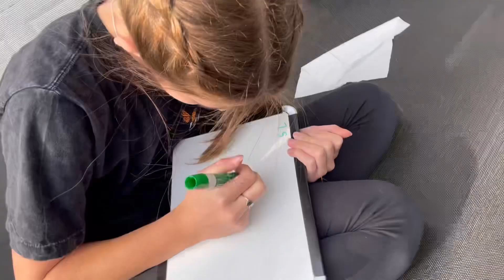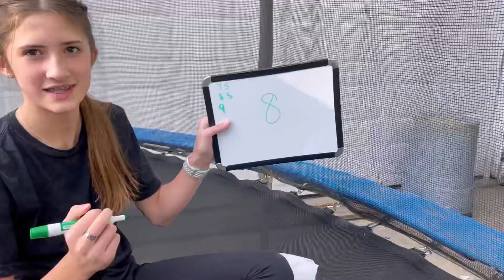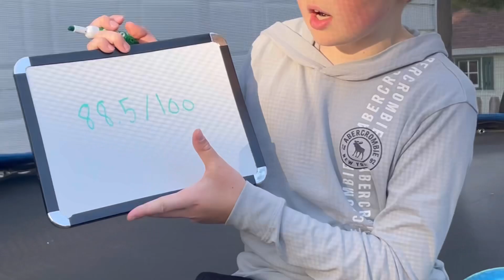My sister rates my dunks!🏀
Hey guys! I hope you guys enjoy/enjoyed this video!
 video ideas! I hope you guys have a great day!